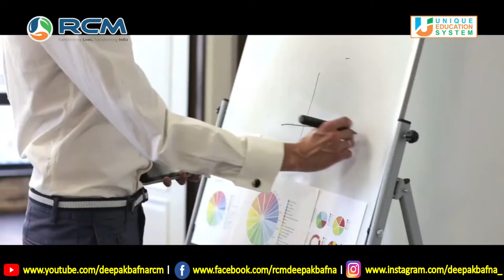RCM : DHRUVAM RICE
For Working With Us
Fill Up Opportunity Form
Click On Link